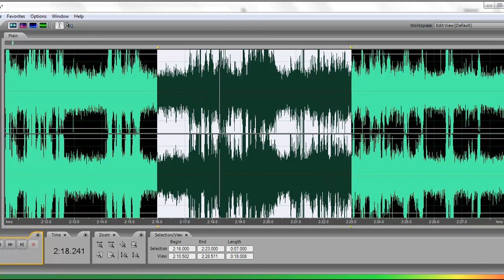Fingerlakes Mall - Voice captured - Who is she???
Evp caught in a local mall in Upstate NY.
Finger Lakes Mall investigation footage
Captured on August 1st 2014

Footage provided by findings from Upstate Supernatural.